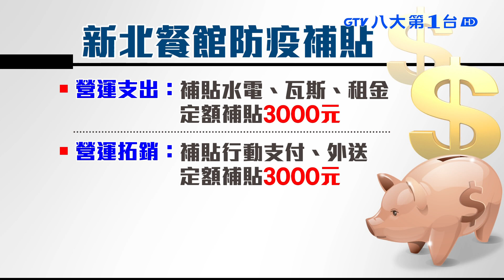7/27降級 新北補習班有條件復課 八大民生新聞 2021072507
下週二全台防疫警戒就要降二級，不過各地方政府有自己的開放步調，其中以新北市規定最為嚴苛，像是補習班，另外加強防疫措施，只要有確診就停課14天，想復課還得全員篩檢陰性，而在餐飲業部分，一樣不開放內用，但祭出餐廳補助金方案，希望餐館業者可以繼續撐下去。